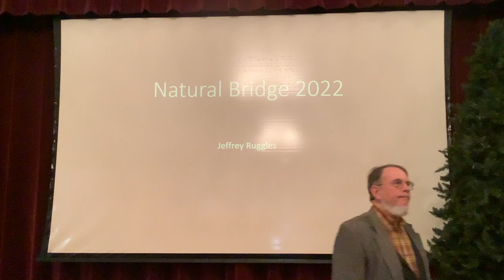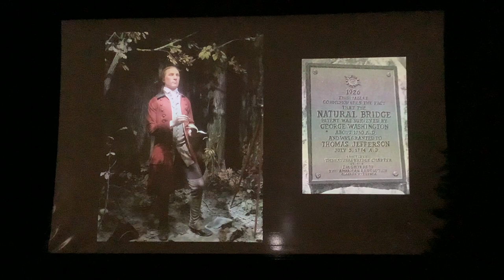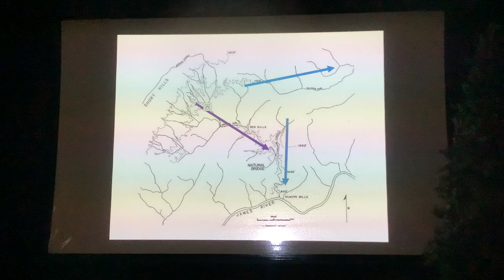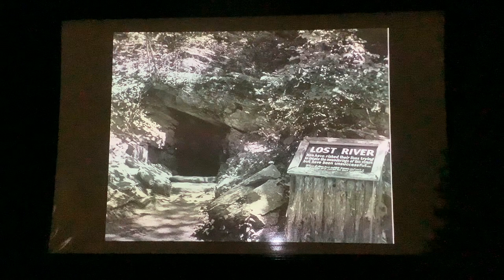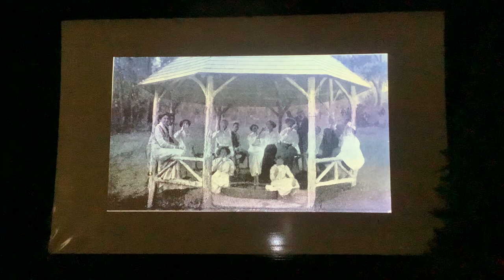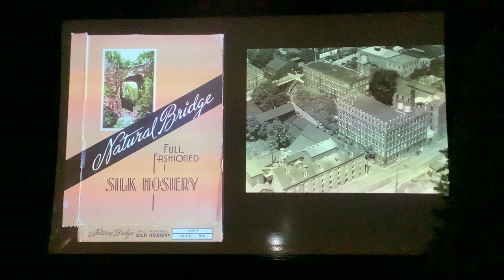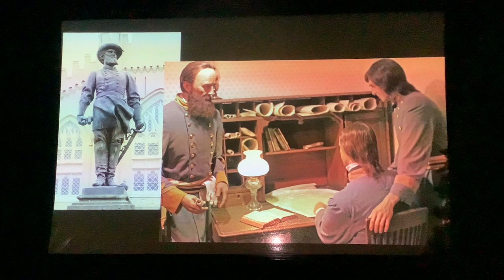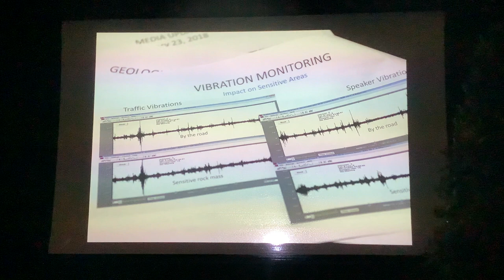1/6/22 Jeffrey Ruggles lecture